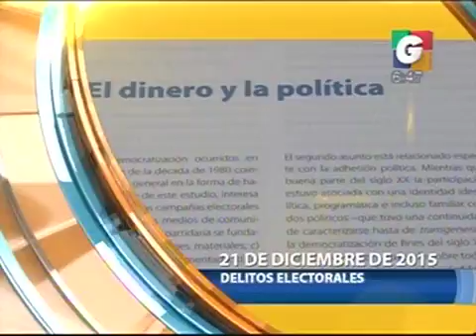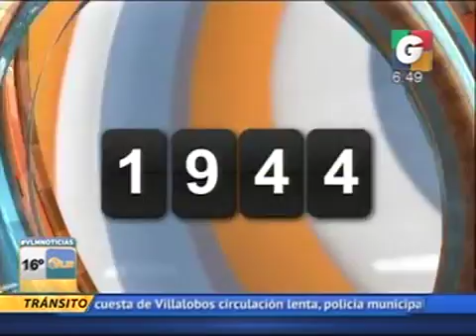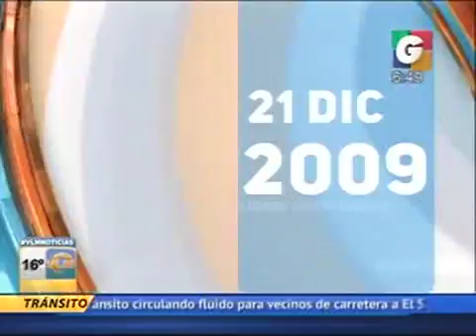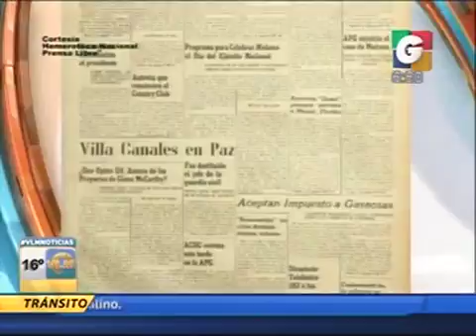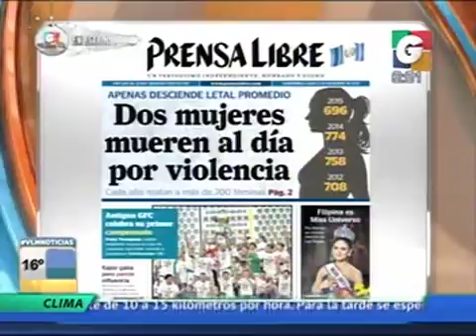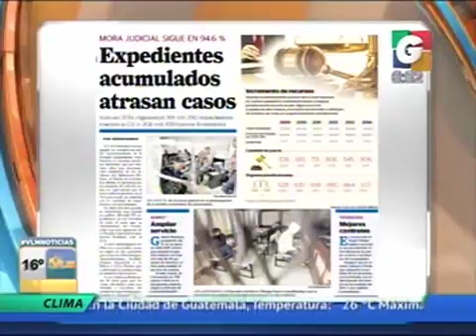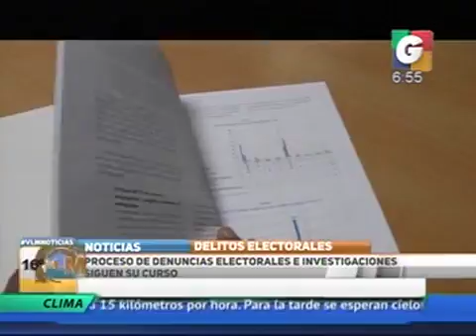Segmento 05 iPhone